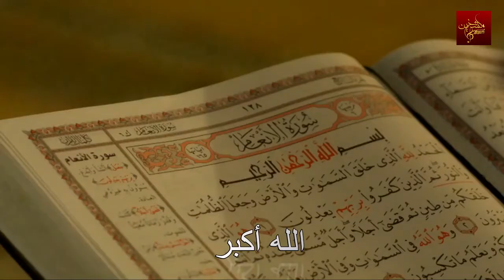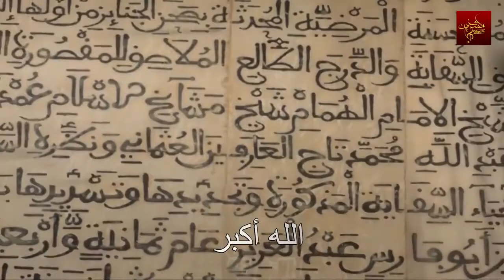لا إله إلا الله وحده .. صدق وعده .. و نصر عبده ☝️❤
Fuladú TV 📺
Fuladú finah tawah